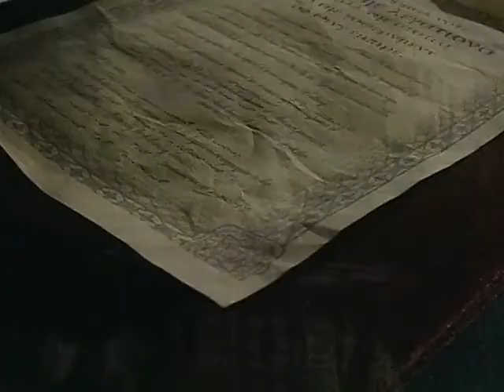清末大臣朝堂辩论是否向十一国宣战